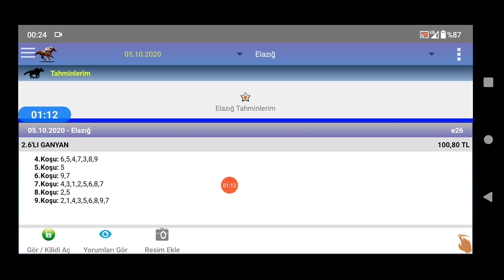5 Ekim 2020 Elazığ 2 ncı altılı 🏇 at yarışı tahminleri altılı ganyan tahminleri